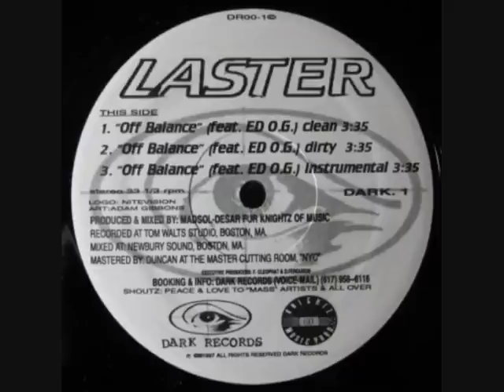Laster - Off Balance (INDIE RAP) BOSTON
Boston - "Dark Records" 1997